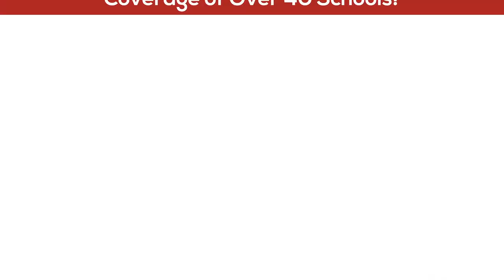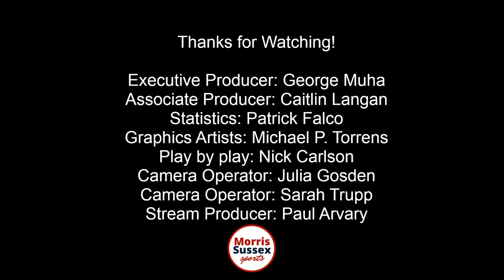USL2 Mens Soccer: Hudson Valley Hammers vs Morris Elite